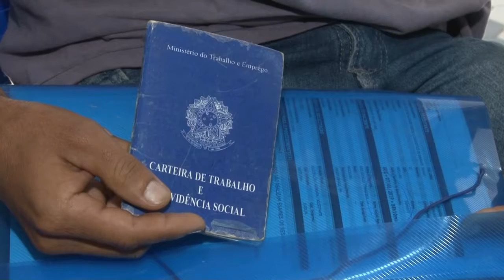JORNAL DA GUARÁ 03/01/19 B01